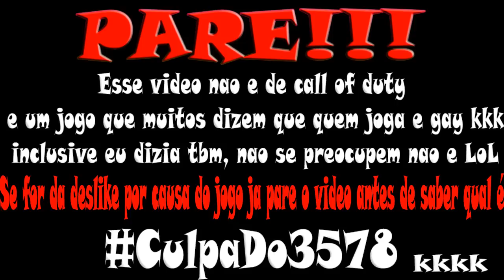Jogo inédito no canal! Assista e veja qual é kkk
Skype: rogervijales